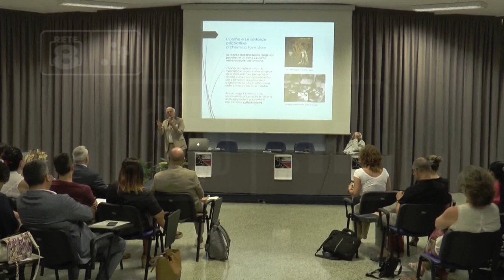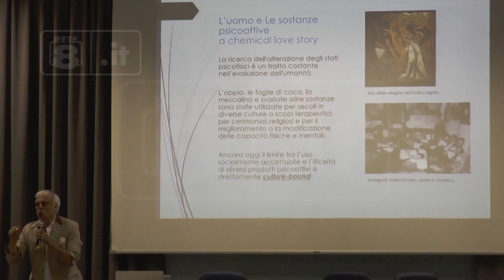Teramo - Focus sulle nuove droghe